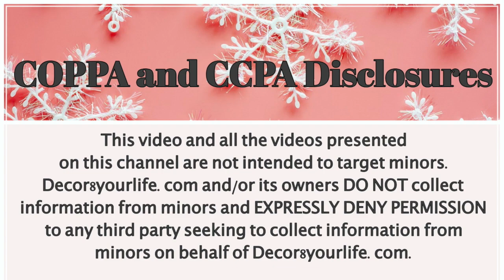Christmas in July Ideas #3 | YouTube Rewind | Polkadoodles | Spellbinders | Card Making Ideas 2020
TAKE $20 OFF YOUR FIRST $40+ PURCHASE AT HEARTFELT CREATIONS WITH MY

Pop Out Card Tutorial feat Spellbinders Amazing Paper Grace Die of the Month Club April 2019

🌸SPELLBINDERS APG DIE OF THE MONTH (THIS IS THE BECCA FEEKEN DIE)

My NEW Microphone! It's a Yeti!

Spellbinders 2019
Polkadoodles 2019

💙FOR BEHIND THE SCENES. WHAT YOU DON'T GET TO SEE ON YOUTUBE.